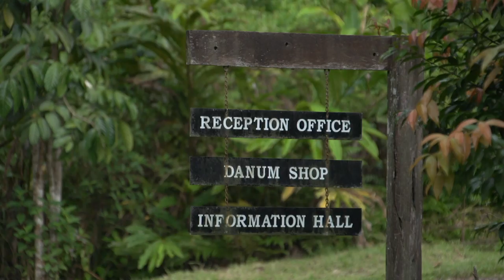Four Naturalists in Malaysia: Danum Valley Rainforest and Wildlife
The Danum Valley is a protected area in Malaysia that hosts undisturbed primary rainforests. This video highlights our visit to the area as we explore amazing rainforests, witness endangered wildlife, and meet the local culture.